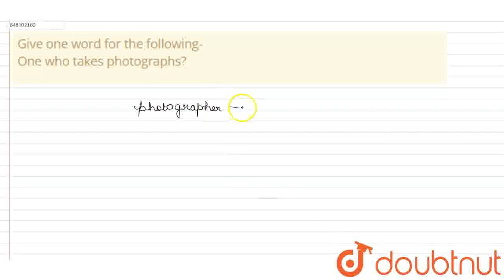Give one word for the following- One who takes photographs? | CLASS 6 | SAINIK SCHOOL EXTRANCE E...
Give one word for the following- One who takes photographs?
Class: 6
Subject: ENGLISH
Chapter: SAINIK SCHOOL EXTRANCE EXAM, 2008
Board:CBSE

👉 Have Any Query? Ask Us.

Our Telegram Pages:
class 6
6 class ka math syllabus